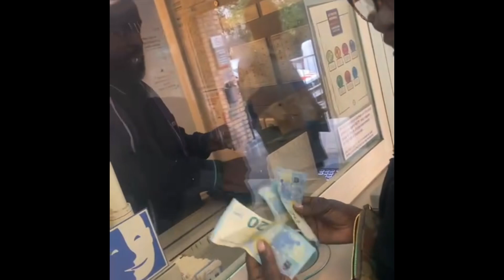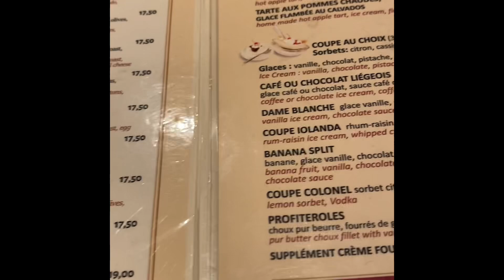Opal Takes Paris